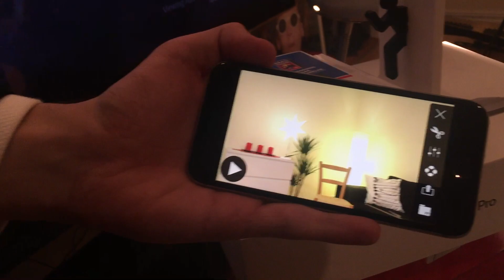SÅ KNYTER DU DIN FRACKFLUGA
Dagens vlog blev en tutorial hur en knyter fluga!